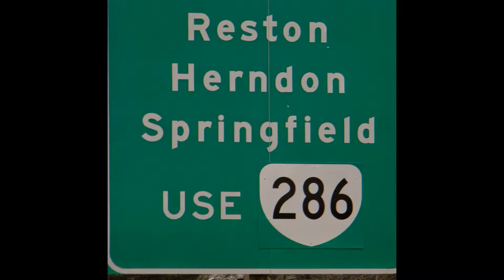View homes for sale in Virginia | North America, Prince William County, Fairfax County, USA.